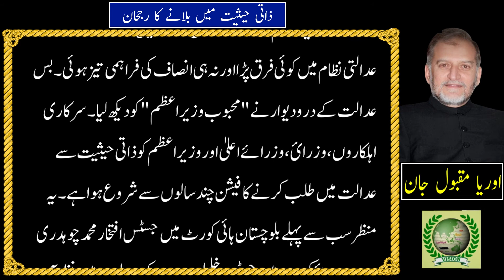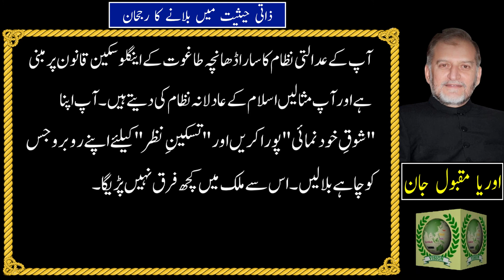The Tendency to Call in Person | Orya Maqbool Jan | Harf e raaz | Green vision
Column
Writer: Orya Maqbool Jan
Title:Title  جمہوریت سے مطلق العنانی تک
Doctor Abdul Qadeer Khan Ki Khud Nawisht Dastan e Azm
Dictatorship Republic
Date Publish: 9 November 2021
Voice Artist: Saif Ur Rehman
SEO: Zeeshan Rajput

Orya Maqbool Jan on al qaida/orya maqbool jan latest column in urdu/latest today Green Vision update

Utaaq,
اُطاق,
orya maqbool jan,
Green vision,
حرف راز اوریا مقبول جان,
orya maqbool jan latest,
harf raaz,
harf e raaz orya maqbool jan latest,
harf e raaz live, harf e raz latest,
harf e raz latest episode,
harf e raz full,
harf e raz today,
orya maqbool jan harf e raaz
Column, Latest Column,
Blogs,
Urdu,
Pakistani
Columnist,
harf e raaz with orya maqbool jan,
24 News HD,Channel 24,Channel 24 Live,24 News Live,Latest News,Breaking News,Exclusive News,Pakistani News,Latest Pakistani News